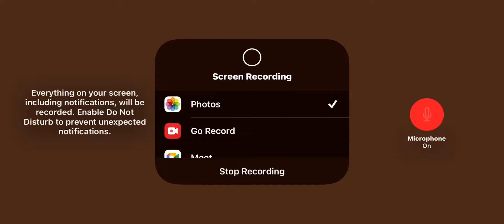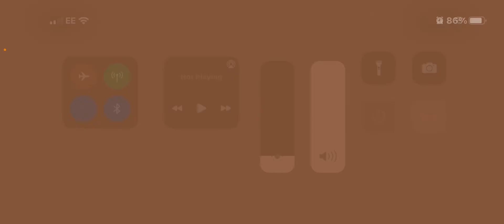Fartnite terminator collabq